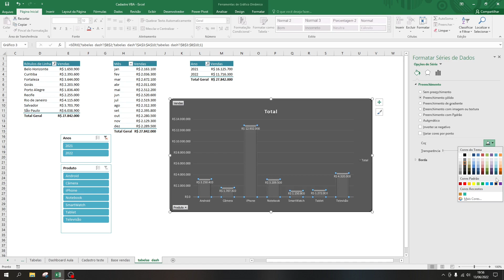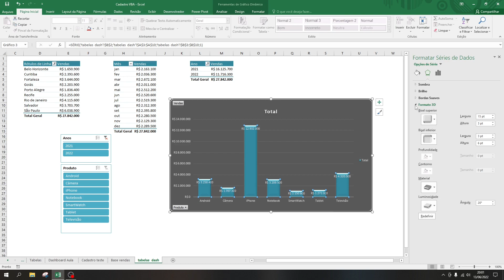Principais Formatações de Gráficos ( Seleção do Gráfico)